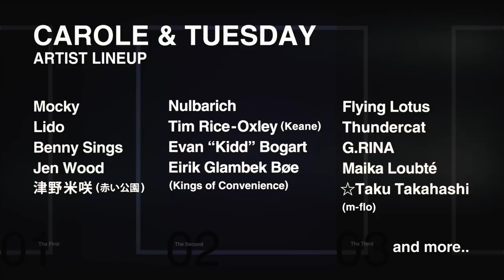TVアニメ「キャロル＆チューズデイ」参加コンポーザーPV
TVアニメ「キャロル＆チューズデイ」

2019年4月10日よりフジテレビ「+Ultra」にて
毎週水曜日24時55分から放送開始（初回放送25時5分）。
NETFLIXにて4月10日配信開始。
2話～毎週木曜日配信予定（日本先行）
ほか各局にて放送
テレビ西日本      4/10（水）25:55～26:25
東海テレビ          4/13（土）25:55～26:25
北海道文化放送  4/14（日）25:15～25:45
関西テレビ　      4/16（火）25:55～26:25
BSフジ　  4/17（水）24:00～24:30

【STAFF】
原作：BONES・渡辺信一郎
総監督：渡辺信一郎
監督：堀 元宣
キャラクター原案：窪之内英策
キャラクターデザイン：斎藤恒徳
メインアニメーター：伊藤嘉之、紺野直幸
世界観デザイン：ロマン・トマ
　　　　　　　　ブリュネ・スタニスラス
美術監督：河野 羚
色彩設計：垣田由紀子
撮影監督：池上真崇
3DCGディレクター：三宅拓馬
編集：坂本久美子
音響効果：倉橋静男
MIXエンジニア：薮原正史
音楽制作：フライングドッグ
アニメーション制作：ボンズ

【CAST】
キャロル：島袋美由利
チューズデイ：市ノ瀬加那
ガス：大塚明夫
ロディ：入野自由
アンジェラ：上坂すみれ
タオ：神谷浩史
アーティガン：宮野真守
ダリア：堀内賢雄
ヴァレリー：宮寺智子
スペンサー：櫻井孝宏
クリスタル：坂本真綾
スキップ：安元洋貴　ほか

《主題歌情報》
オープニングテーマ「Kiss Me」
作詞・作曲・編曲: Nulbarich
歌:キャロル＆チューズデイ(Vo.Nai Br.XX＆Celeina Ann)

エンディングテーマ「Hold Me Now」
作詞・作曲・編曲：Benny Sings

Twtter:@carole_tuesday
Instgram:@caroleandtuesday